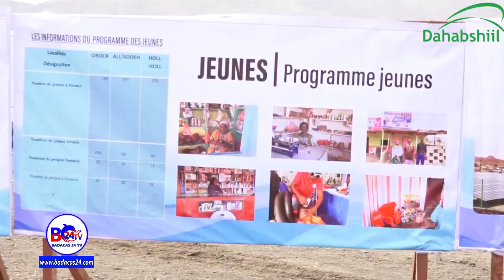Madaxweynaha Jabuuti Oo Si Diirran Loogu Soo Dhaweeyey Degmada Cali Cadde